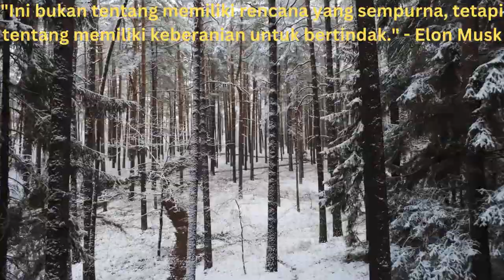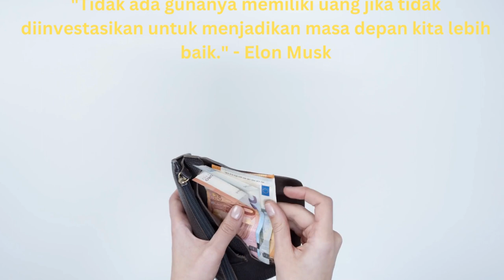KATA KATA BIJAK DARI ELON MUSK VERSI New-NOC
Selamat datang di Channel Youtube New-NOC! Dalam video ini, kami menyajikan kumpulan kata-kata bijak yang akan memberikan inspirasi dan motivasi untuk menjalani hidup yang lebih baik. Apakah Anda sedang mencari dorongan untuk menghadapi tantangan, mencapai tujuan, atau mencari kebahagiaan sejati, video ini memiliki kata-kata bijak yang tepat untuk Anda.

Kami telah mengumpulkan kutipan-kutipan terbaik dari tokoh terkenal, penulis, dan pemikir inspirasional. Setiap kata-kata bijak disertai dengan latar belakang yang indah dan musik yang menyentuh hati, menciptakan pengalaman yang memotivasi dan memikat.

Dalam video ini, Anda akan menemukan kata-kata bijak tentang kehidupan, cinta, keberanian, kegagalan, kesuksesan, dan banyak lagi. Kami yakin bahwa kata-kata ini akan memberikan pemikiran baru, mengubah perspektif, dan memberi Anda semangat untuk menghadapi setiap hari dengan keyakinan dan kekuatan.

Saat Anda menonton video ini, ambil waktu sejenak untuk merenungkan kata-kata bijak yang disajikan. Anda mungkin ingin mencatatnya, berbagi dengan orang-orang terkasih, atau membiarkannya menjadi pengingat dalam perjalanan hidup Anda.

Kami berharap kata-kata bijak ini memberikan inspirasi dan motivasi bagi Anda. Selamat menonton!